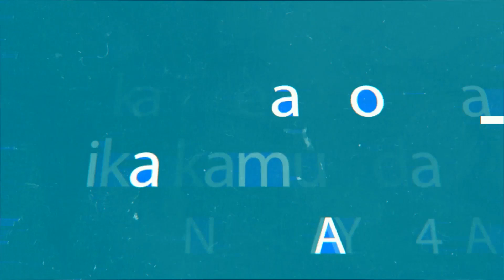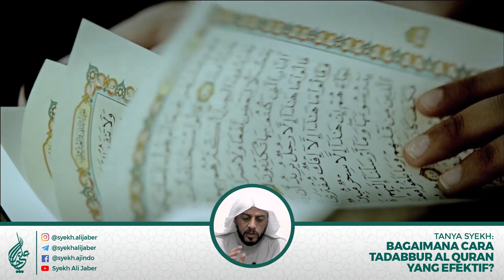TANYA SYEKH - BAGAIMANA CARA TADABBUR AL QURAN YANG EFEKTIF?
Informasi:
Jl. Jatinegara Barat No. 169 Wa. 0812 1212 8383 Tlp. 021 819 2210